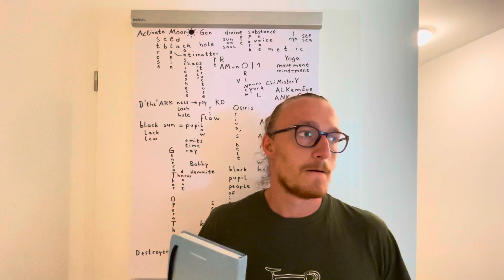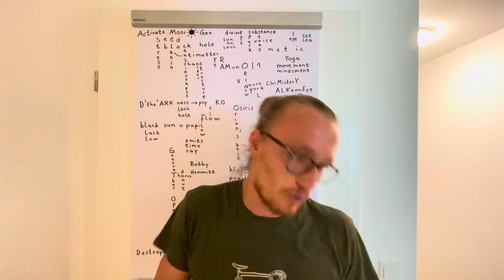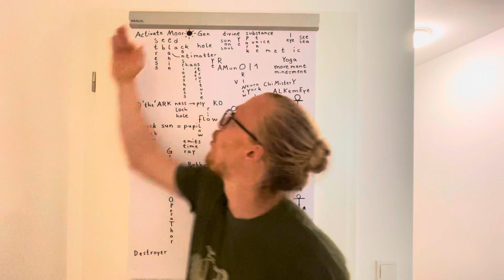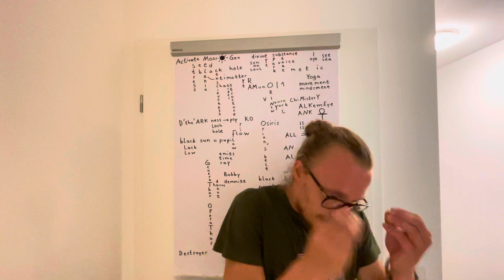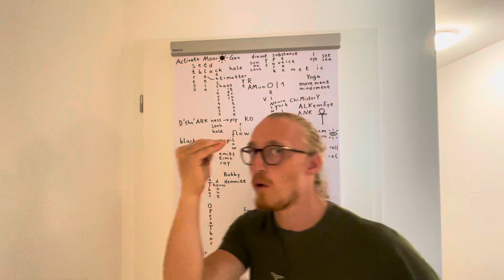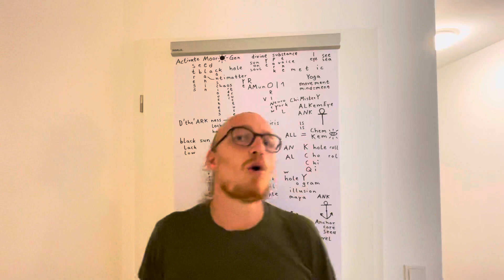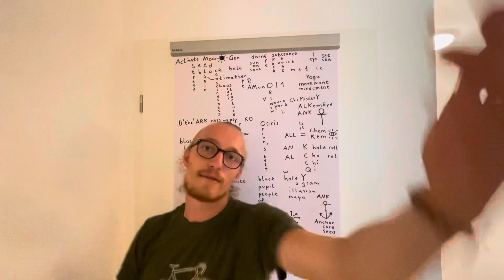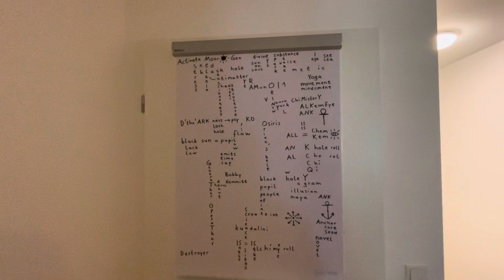Activate Moor⚫️Gen🧬: Signs (Science) of Melanin.